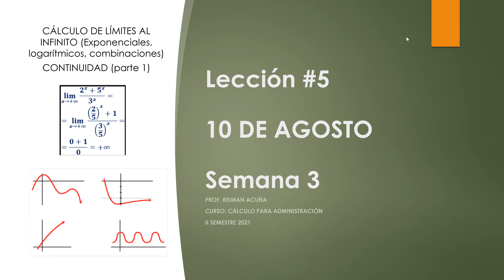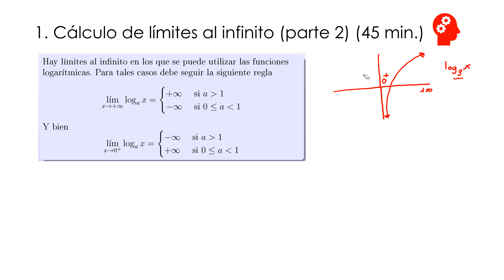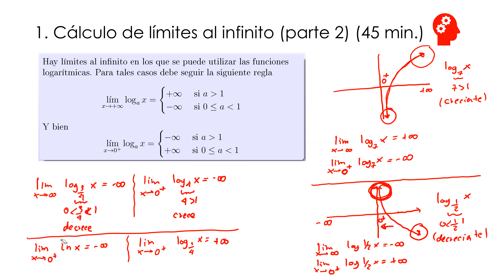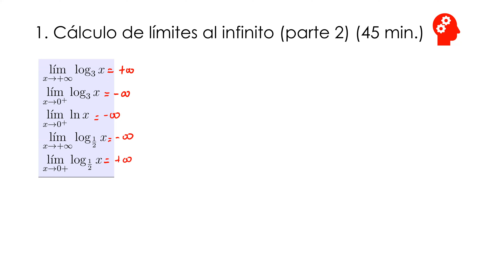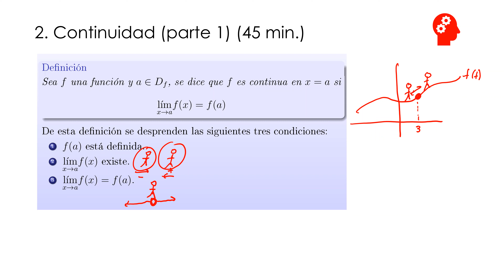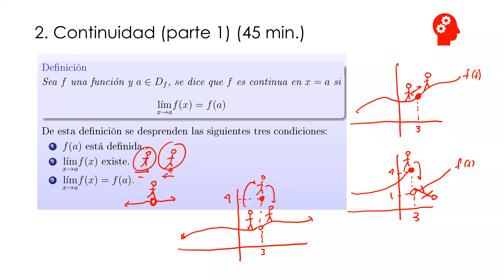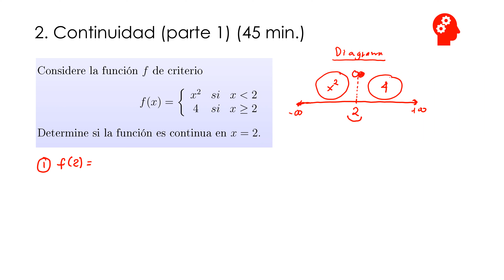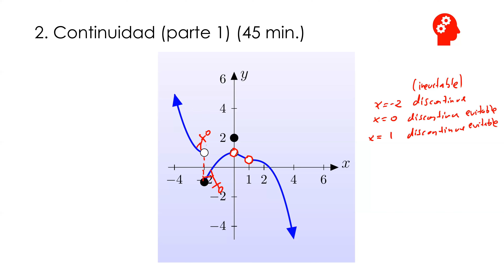5-Clase Martes 10 de agosto 1:00 p.m.-3:00 p.m. C.P.A.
En esta clase se continua con el cálculo de límites de la forma infinito entre infinito. Además se trabajan los casos de límites exponenciales y con logaritmos. Por último se introduce la idea de continuidad y se aclaran los tipos de discontinuidad,